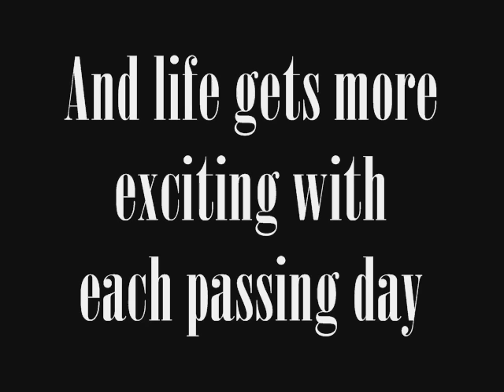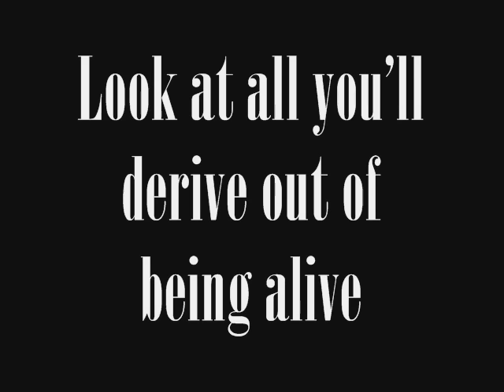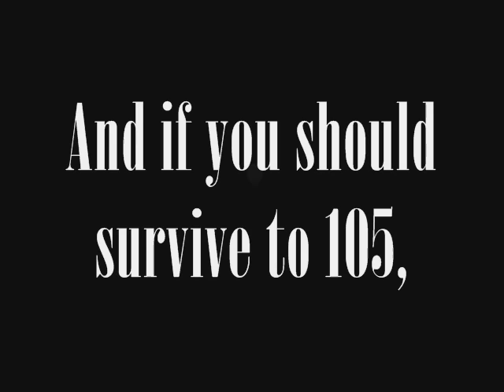Young At Heart - Frank Sinatra (Lyrics)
I am in love with this song :)
It always makes me feel better when I'm feeling down in the dumps...